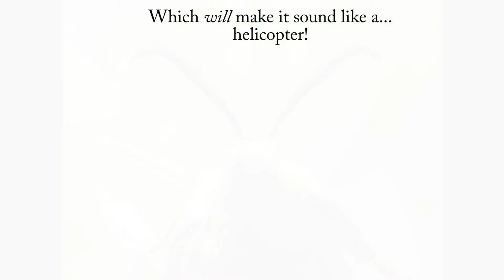Hornet (clearwing) moth. Sesia apiformis.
We have a colony of these beautiful moths living in the roots of our garden poplar trees, especially our  largest, 50 year old black poplar.
They'll kill it eventually, the hornet moth larvae, but whilst it still stands, we can enjoy summer sights like this.
This video clip shows one of about two dozen (we think) hornet clearwing moths that have emerged from the ground around our largest poplar this June and July (2020).
They seem to favour exposed roots to emerge from... but also have exit holes around the base of the poplar trunk itself.
The moths push their pupae out of the roots or trunk of the tree between 6am and 10am (depending on the weather), the pupal case splits and they emerge as a crumpled adult.
It takes them up to an hour (a little less than that most of the time) to pump up their wings and fly off (if they're male) or pump out their pheromones (if they're female - in order to be mated as soon as possible (they don't have long to do this)).

I am well aware that many people regard these moths to be pests.
I, however, am not one of those people.
TBR.